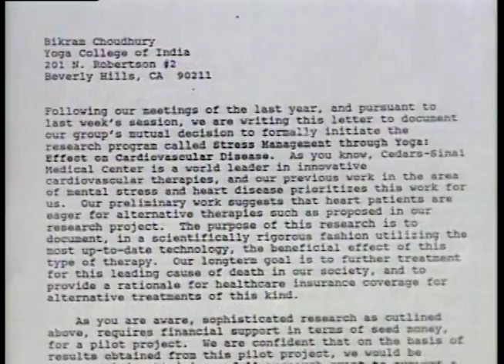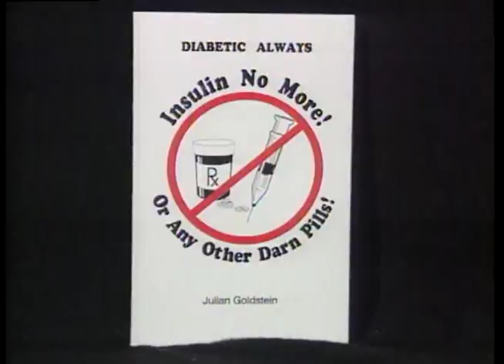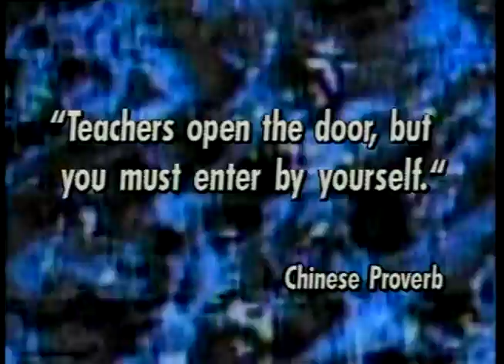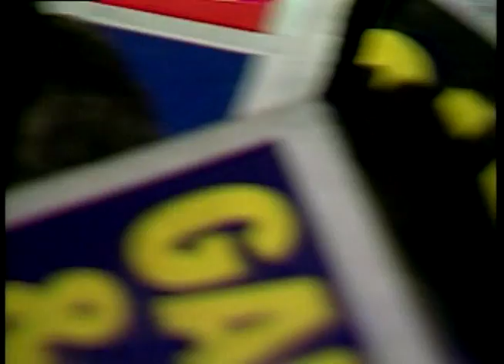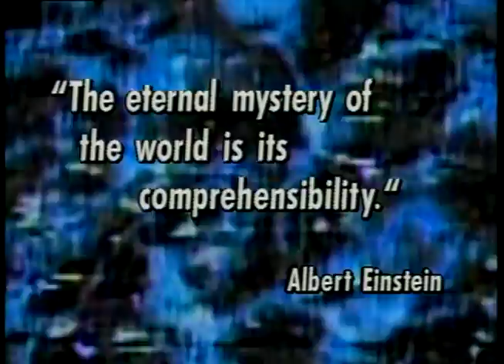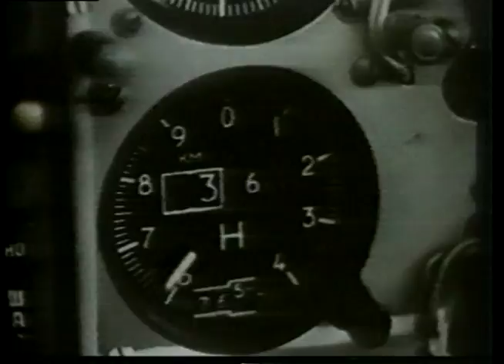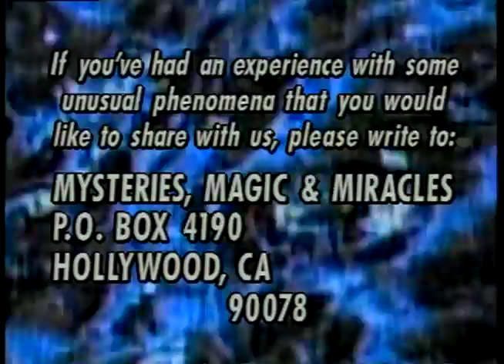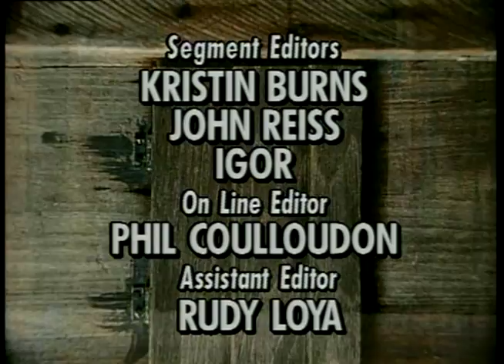Psychic Hotspot In Sedona | Mysteries, Magic & Miracles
This episode of Mysteries, Magic & Miracles focuses on the practice of Yoga as both an art form and medicine and explores Sedona known as a psychic hotspot.

Directed by: Dan Goldman
Stars: Patrick Macnee, James Romanovich, Susan O'Leary